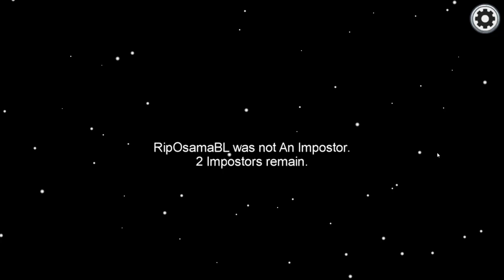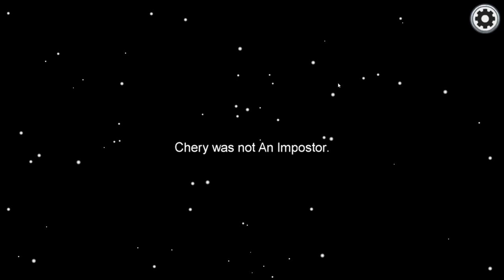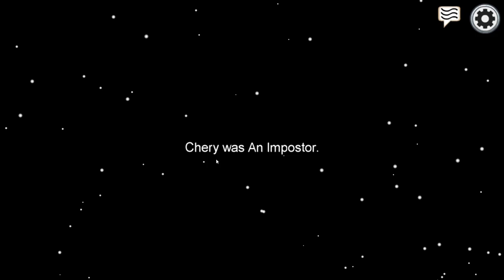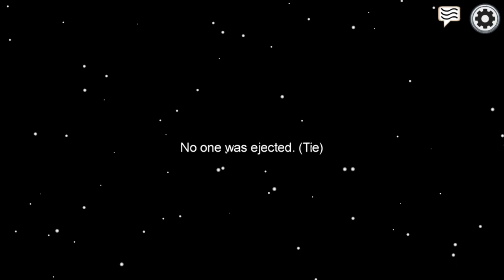Chica Plays Among us?!?!??!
Hey Guys There will Be A part 2 For this one Thanks BYE